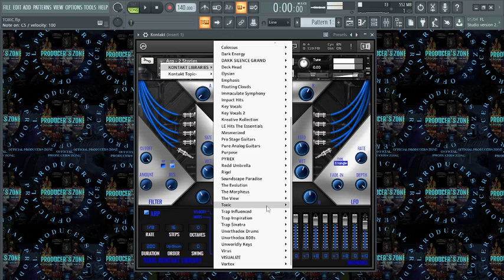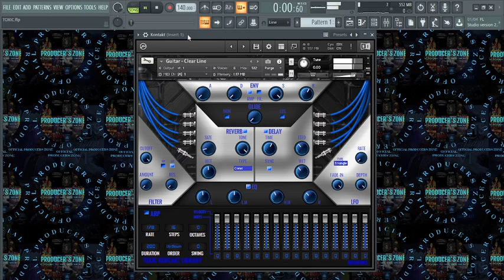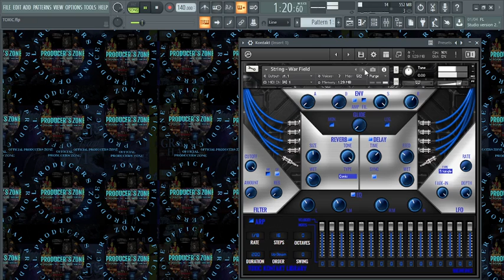KONTAKT LIBRARY - TOXIC